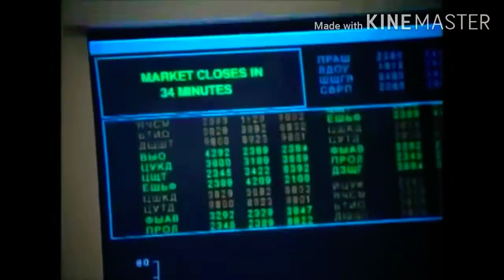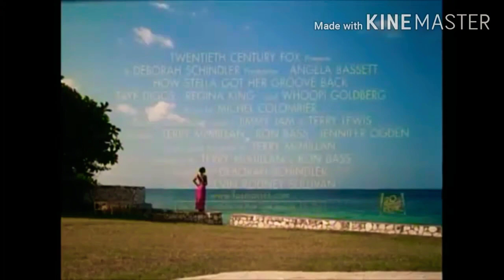🎥🎞️🎬🏝️🌊🌺 How Stella Got Her Groove Back - Trailer and TV Spots (1998).